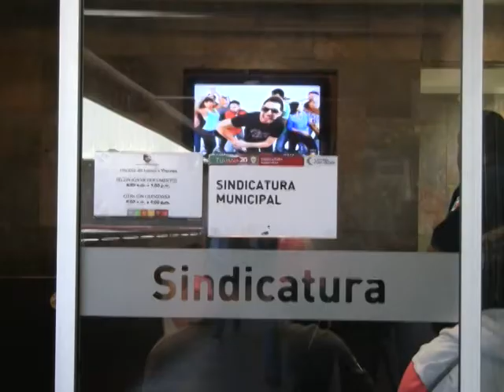MUNDIAL DE FUTBOL